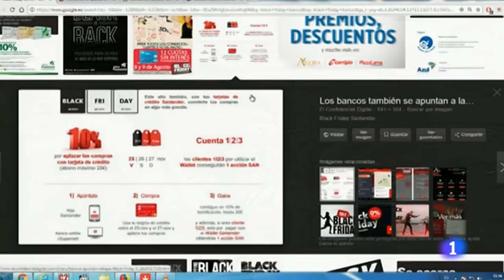El presidente de FACUA Madrid advierte sobre las estrategias de muchos comercios en el Black Friday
Daniel Rubio, presidente de FACUA Madrid, ha alertado a los consumidores sobre las estrategias que siguen muchos establecimientos en el Black Friday en los informativos del fin de semana de TVE.